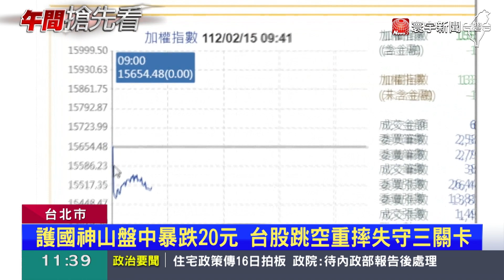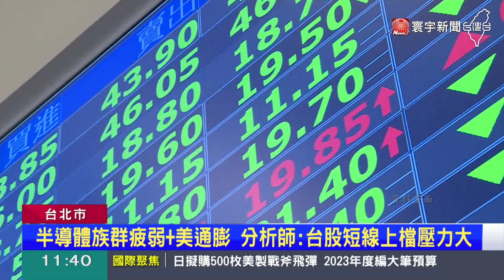股神還沒高歌就離席！巴菲特砍台積電ADR達86%｜寰宇新聞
護國神山台積電，股東、員工今天兩樣情，因為股神巴菲特重砍台積電ADR，一共5176萬股，算下來出脫持股達86%，拖累15日台積電開盤就下跌19元，台股更接連跌破5日線、10日線失守1萬5500點關卡，即便如此，台積電去年全年營收創新高賺翻了，光是分紅獎金，平均每位員工可以領186萬。